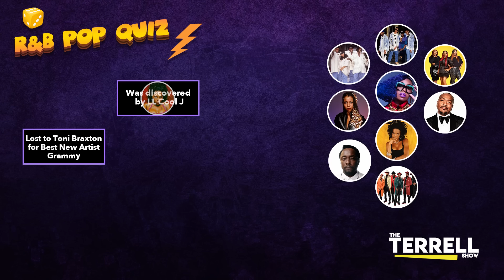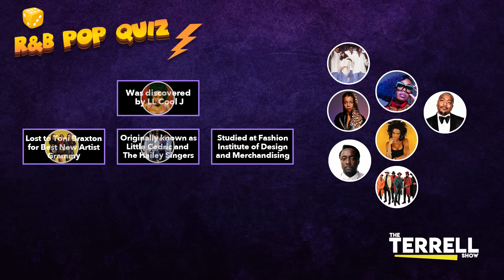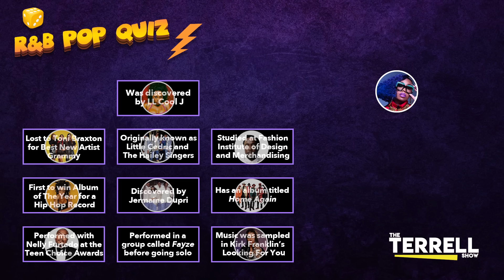JOZZY Sings Mario & Promises To Make TERRELL Her Baby Daddy!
On Season 6, Episode 10, Artists & Songwriter for Beyonce, Summer Walker, Lil Nas X, and more, Jozzy!
-TERRELL